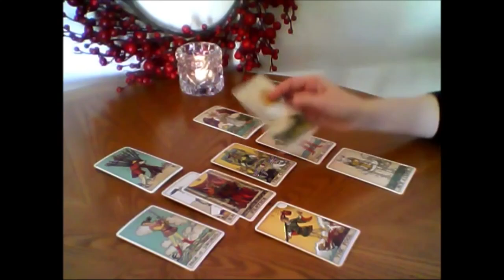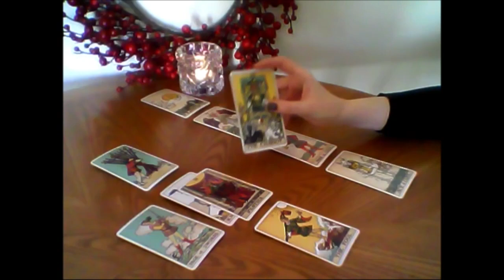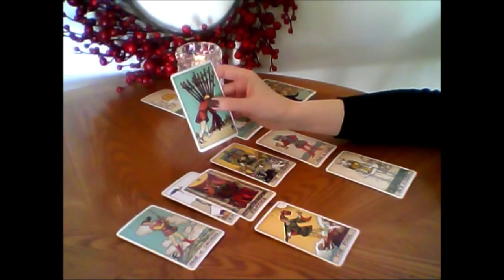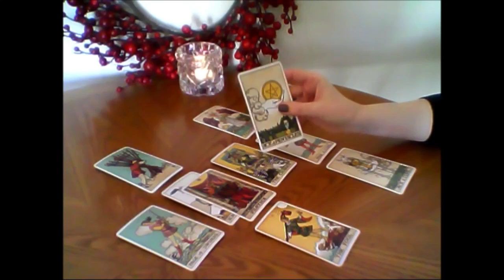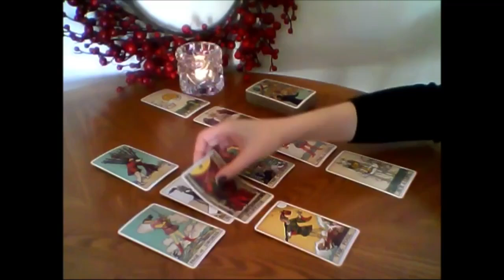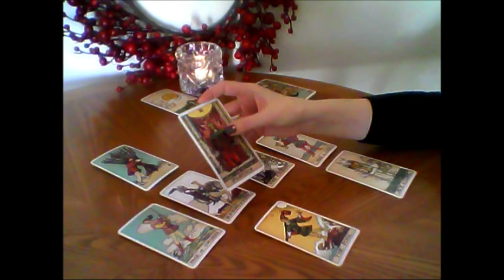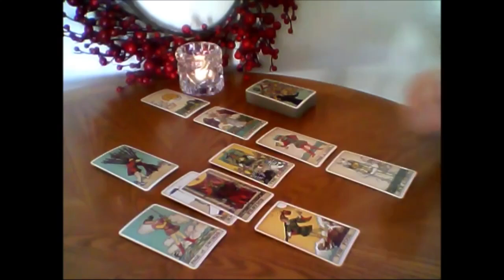CANCER📍SOMEONE IS REFUSING TO LET ANYONE ELSE HAVE YOU😍& PREPPING TO MAKE A QUICK MOVE TOWARDS YOU